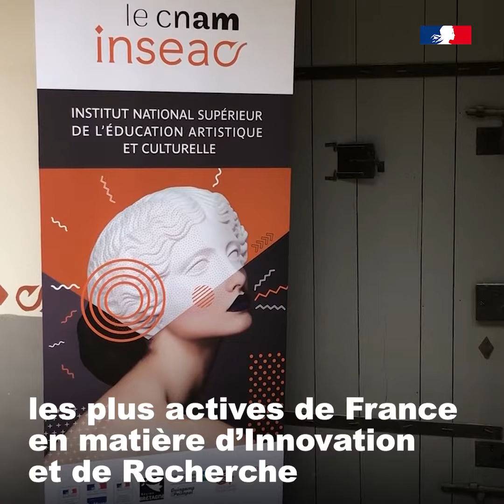La BRETAGNE, territoire de RECHERCHE et d'INNOVATION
Une recherche scientifique pluridisciplinaire et d'excellence

Avec 11 000 chercheurs, la Bretagne accueille les plus grands organismes nationaux d’innovation et de recherche (CNRS, Inra, Inria, Inserm, Ifremer, ...) ainsi que quatre universités, 8 IUT et 31 grandes écoles.

L'espace YouTube officiel des vidéos de l'Éducation nationale en Bretagne.